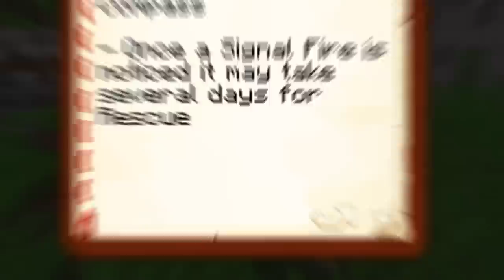We CRASHED Our Plane on a DESERTED ISLAND… (Minecraft)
🛒 MERCHANDISE!

👪 MY FRIEND!